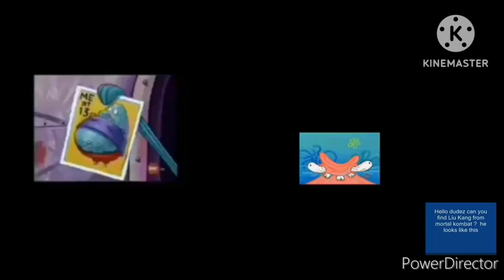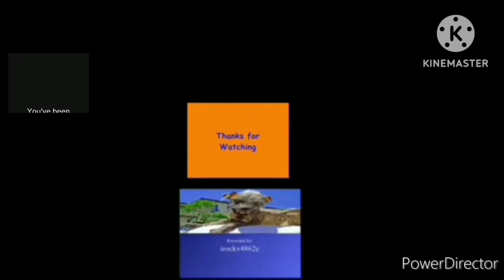All Screamers At Once Add Round 5